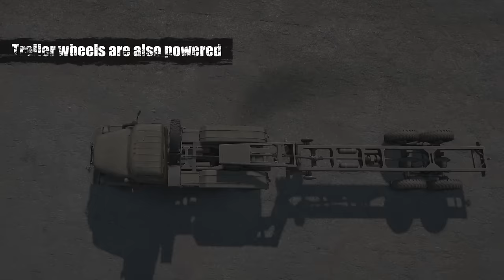Snowrunner Top 10 Best Truck Mods | 2023 Updated List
This is part 3 of top 10 best truck mods available for snowrunner, This is updated list for 2023 and I didn't repeat any truck that I covered in previous part.